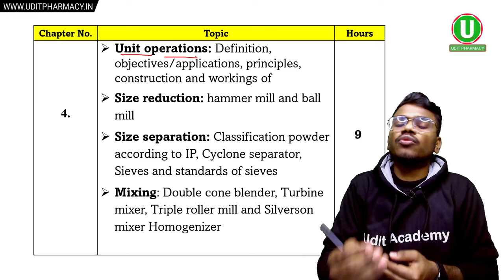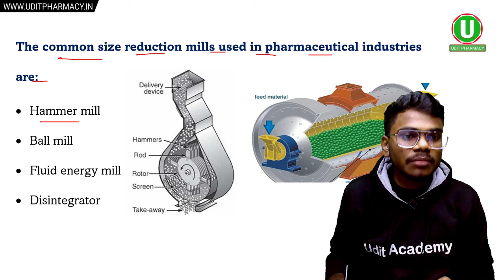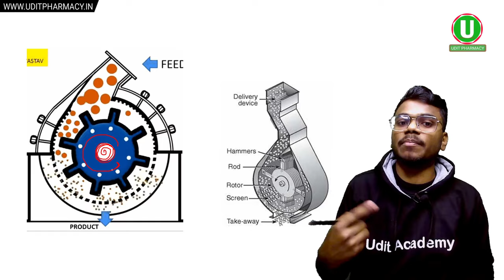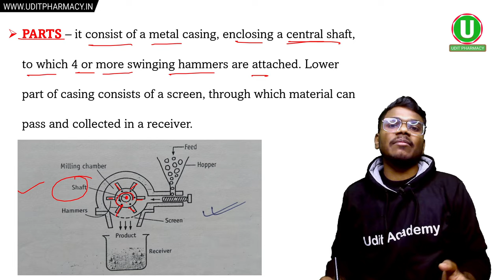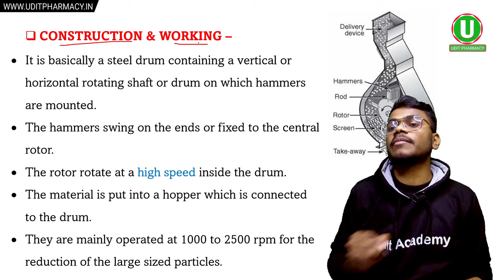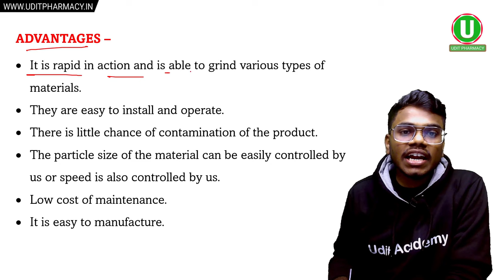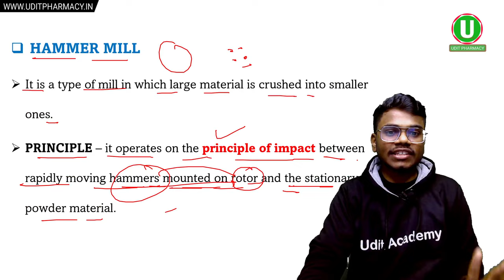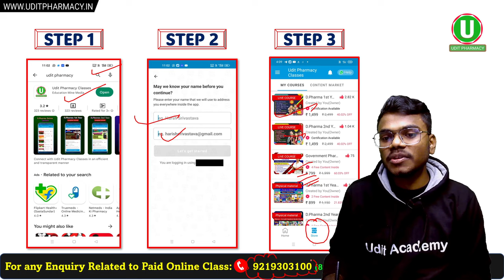D.Pharma 1st Year Pharmaceutics । Ball mill and Hammer Mill । Pharmaceutics Most Important Questions